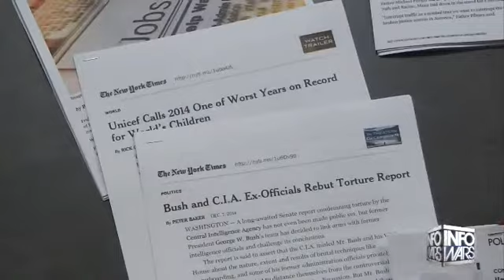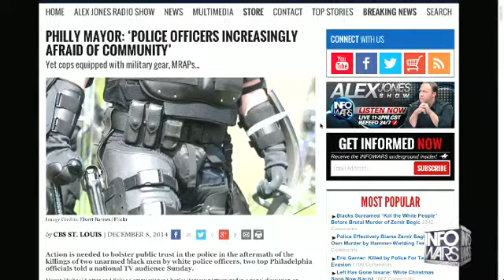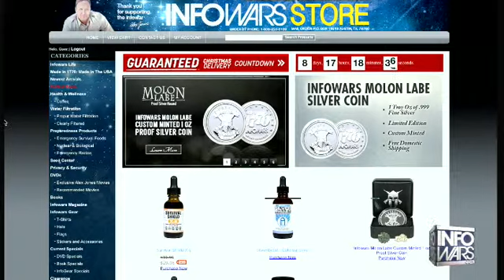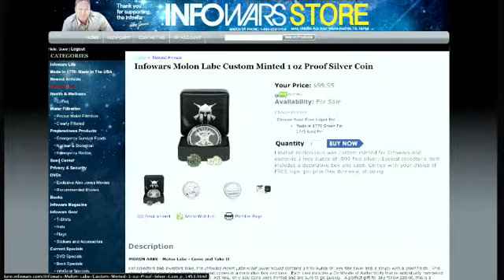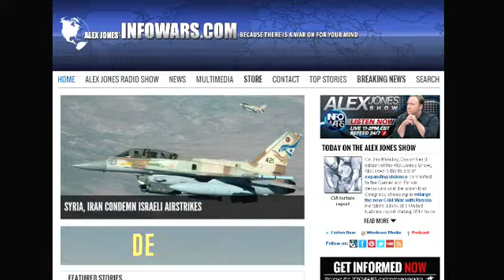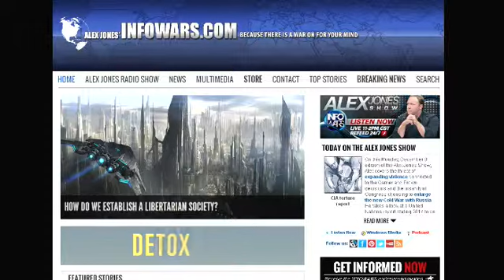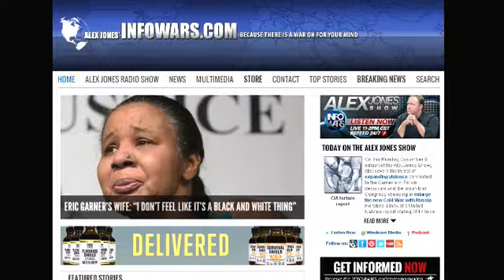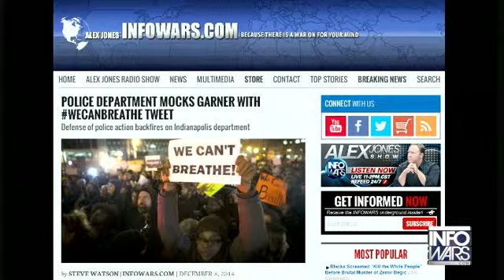The Alex Jones show Monday December 8th 2014 4